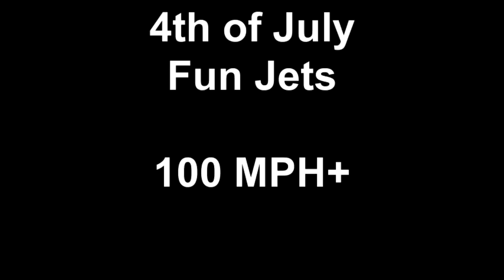4th of July Fun Jets 100 MPH+